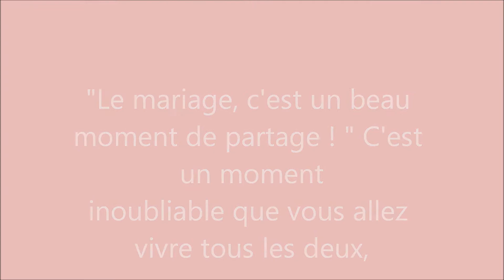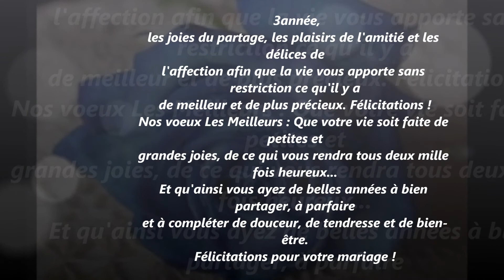Mon film mariage de muriel & serge le 11.10.2008.wmv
pour vous mes amis   muriel et serge cette video de votre mariage